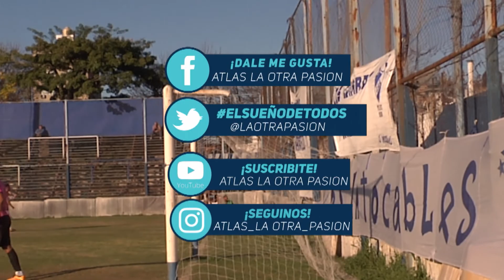[PRIMERA] ⚽ GOLAAAAAZO ⚽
Atlas batallaba en todos los sectores del campo de juego. Partido más que difícil y una genialidad de Julio Gauna abría el marcador para el equipodelcontinente .

Segmento presentado por Grupo Provincia -Banco Provincia